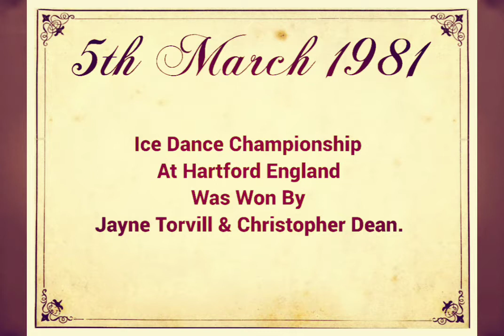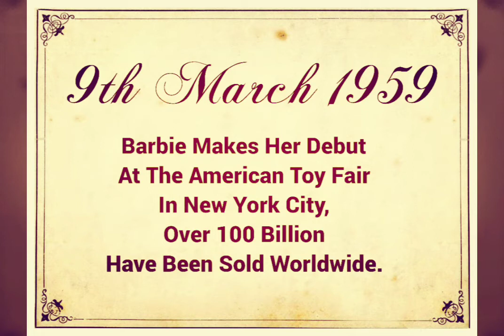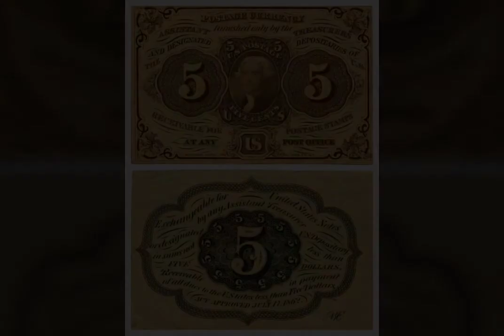🎂What Happened On Your Birthday In The Past?🎂 4th -10th March🎂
Notable Events That Happened From 4th to 10th March🎂
🖼Images From Free To Use Commercially.🖼
Thank You Mandy ❤💋